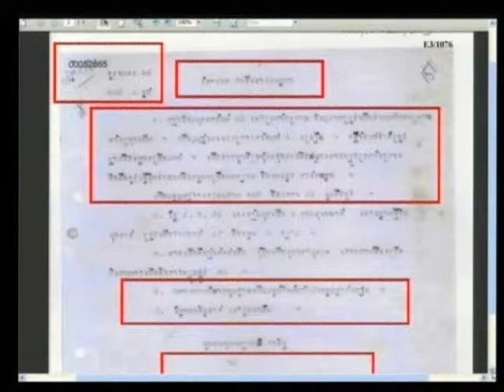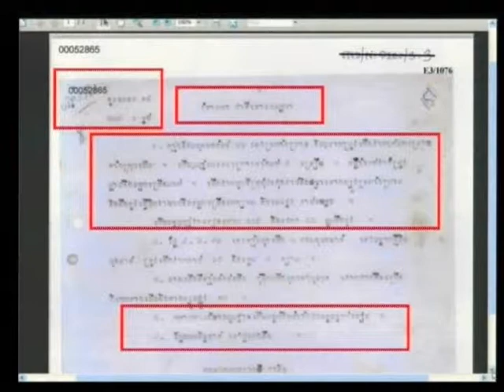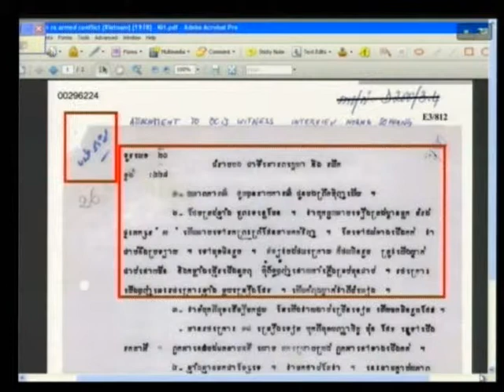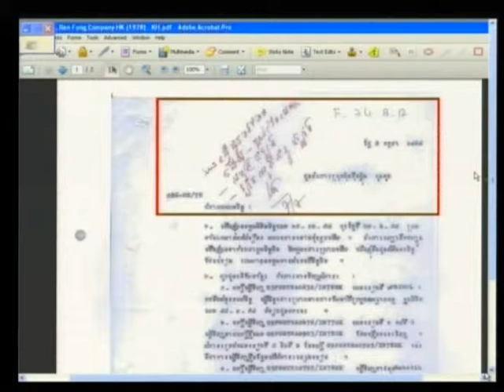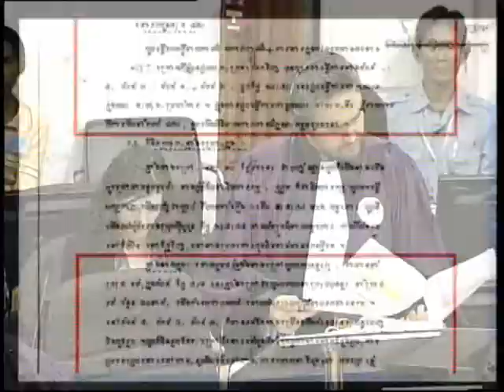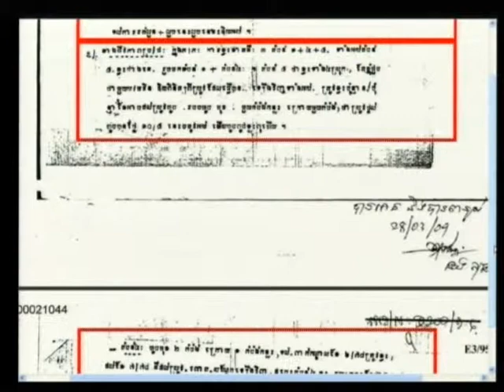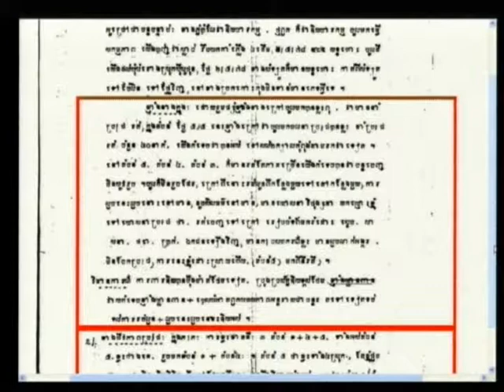Session 4, 03 September 2012 (English/French)